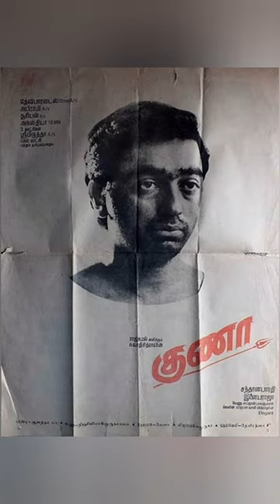Kamal hassan worst movies list in tamil | Kamal hassan top 10 flop movies list in tamil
Kamal haasan worst movies list in tamil ;

10.anbe Sivam
09.hey ram
08.guna
07.utthama villain
06.aalavandhan
05.mumbai express
04.nammavar
03.thoongavanam
02.manmadhan Anbu
01.visharoopam 2